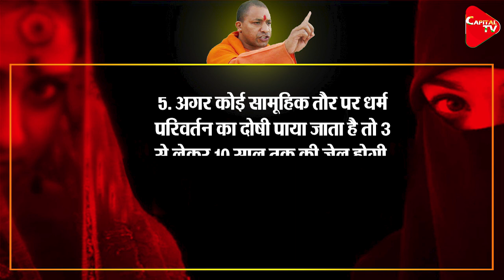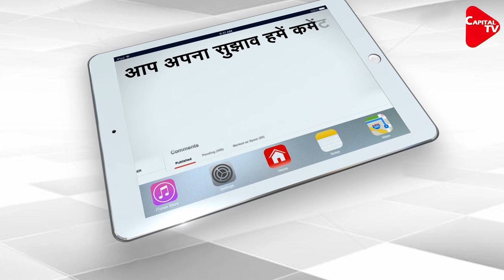UP Clears Love Jihad Law: 10-Year Jail, Cancelling Marriage If For Conversion | Capital TV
THE UTTAR Pradesh Cabinet cleared a draft ordinance to check “unlawful religious conversions” and “inter-faith marriages with the sole intention of changing a girl’s religion”, with a provision for a jail term of up to 10 years.